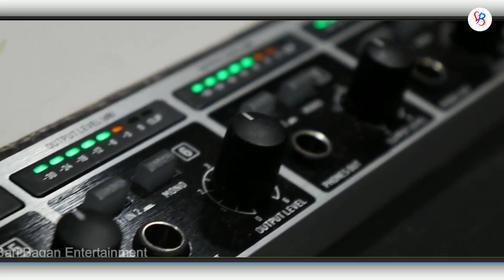Chimin din new ho munda video song | KJ LEYANGI and Suman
Thanks. !!